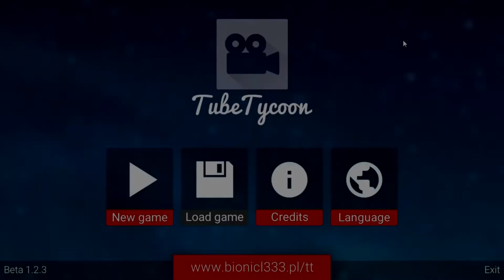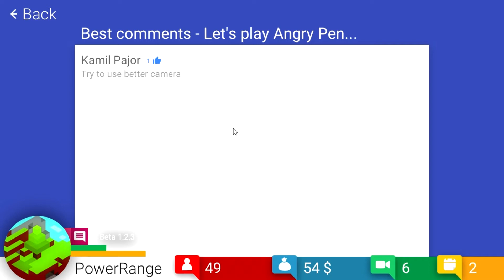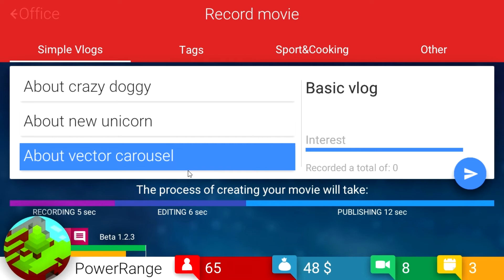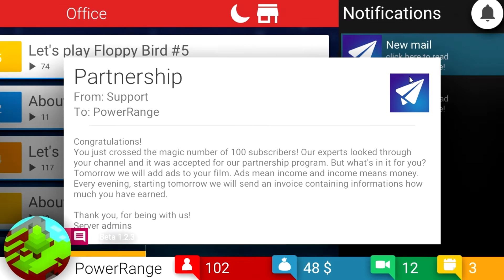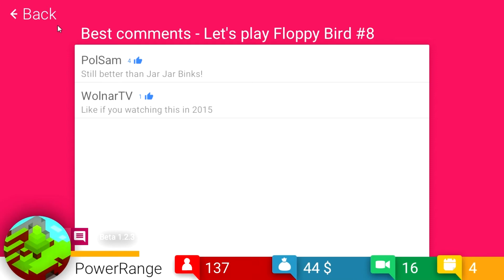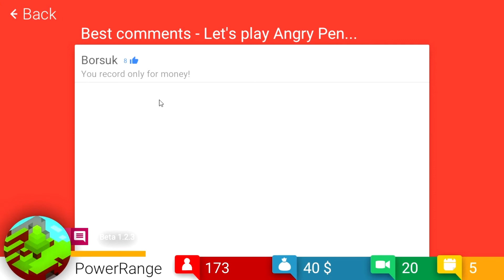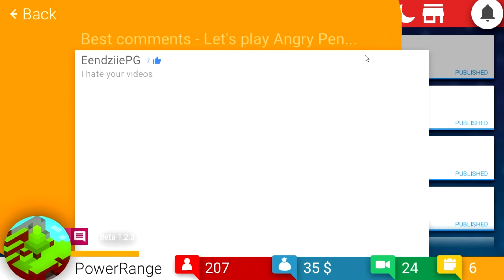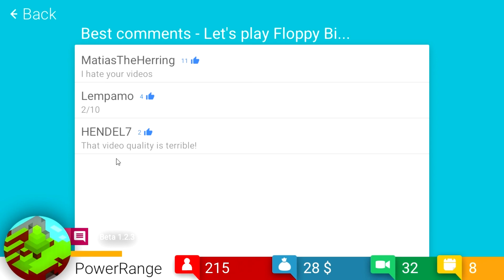Let's Play TubeTycoon | Episode 1: "Dansk YouTuber!" (Dansk)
Velkommen til TubeTycoon med mig.